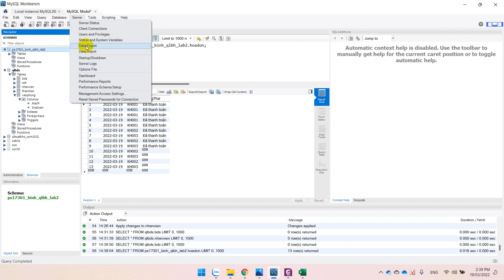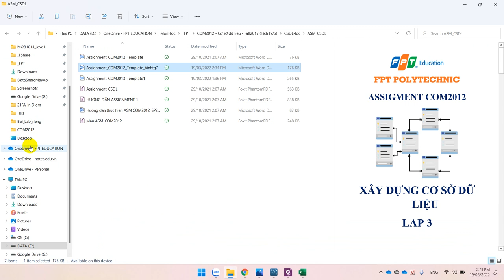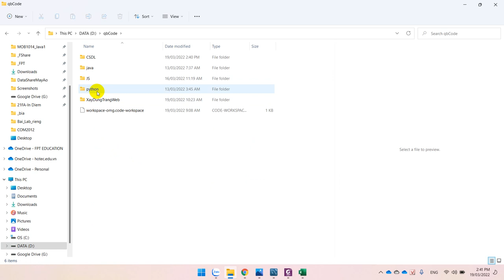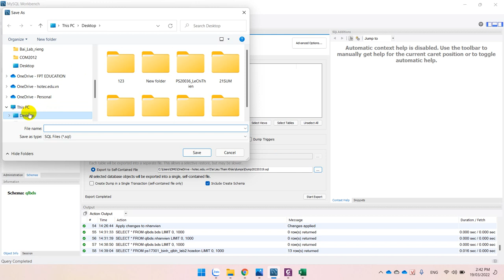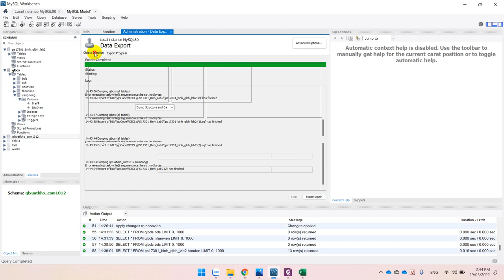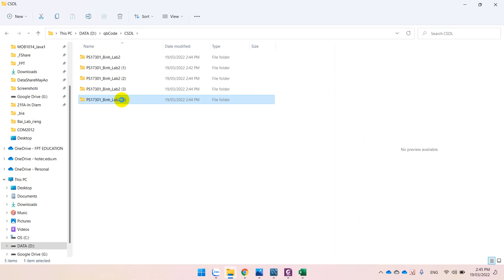COM2012 - Lab2 - Hướng Dẫn Nộp Lab 2 - Bài 2